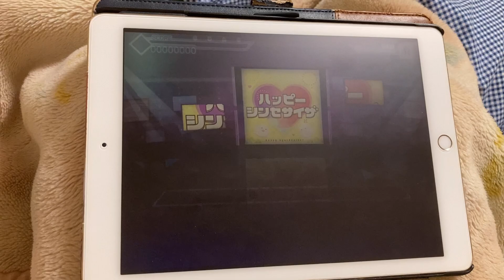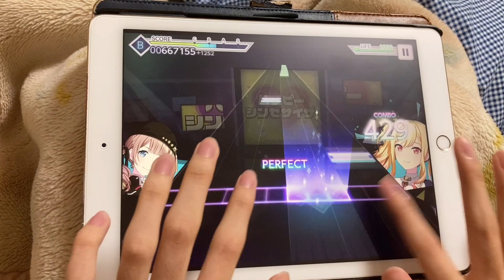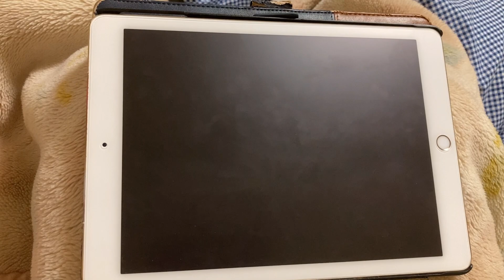【エイプリルフール】ハッピーシンセサイザ[SPECIAL/Lv.18]«ALL PERFECT！！»【Project SEKAI COLORFUL STAGE！feat.初音ミク】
皆でハッピー！！！

[主要設定]
ノーツの速さ:9.9
SE:0
判定:0
[使用端末]

※プレイにより、一部揺れが生じています。画面酔いにご注意下さい。